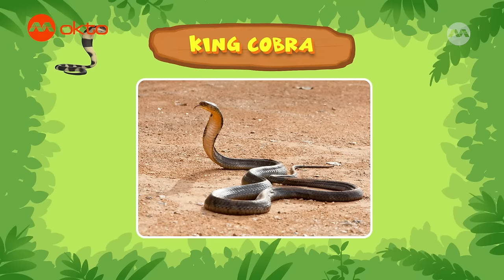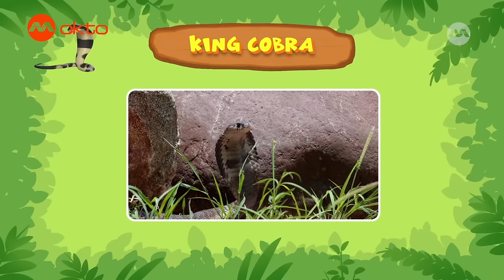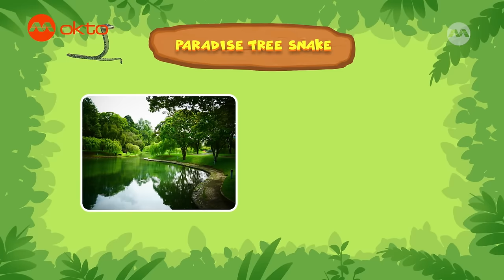King Cobra, Paradise Tree Snakes, Pythons and more! | Leo Compilation